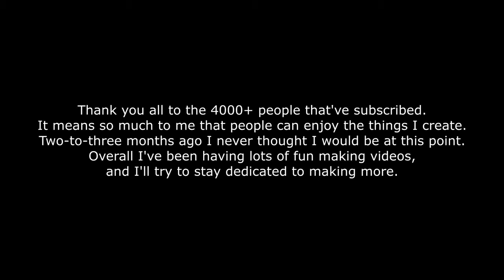Rock My Nuts [4000 sub special]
Song: Kitsune^2 - Rock My Emotions The biggest inspiration to make this was this video: .